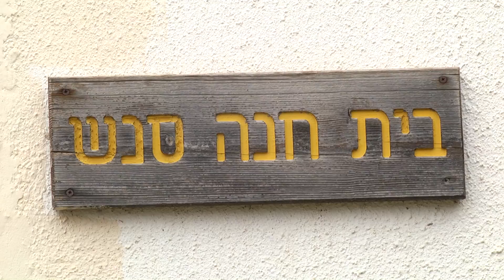מעבר הספריה - ובית חנה סנש לפני השיפוץ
תקציר ליומן ינואר 2017
עם אדוה פלגי.
סיפור בית חנה סנש לקראת השיפוץ
ומעבר הספריה .